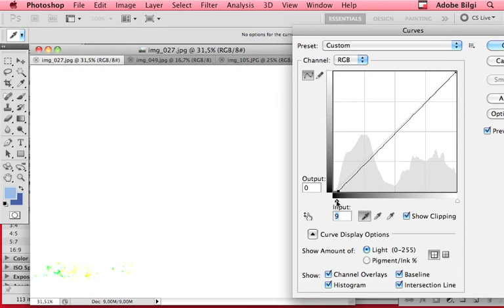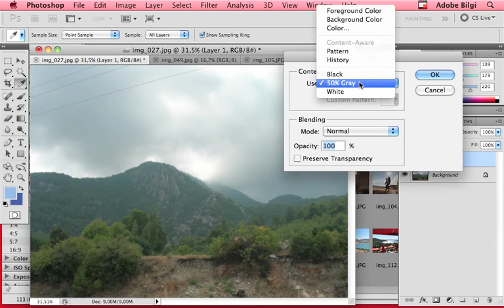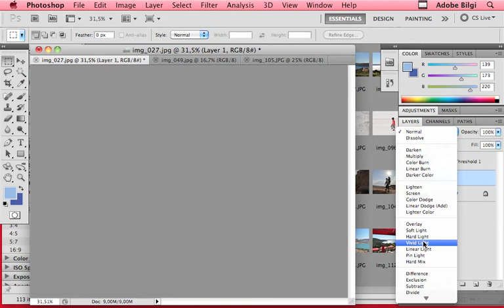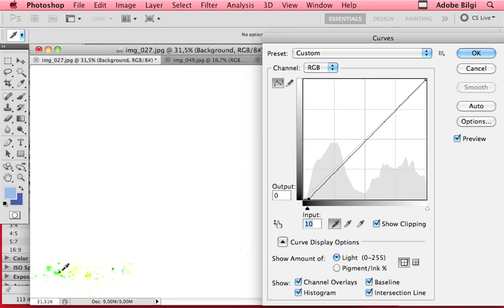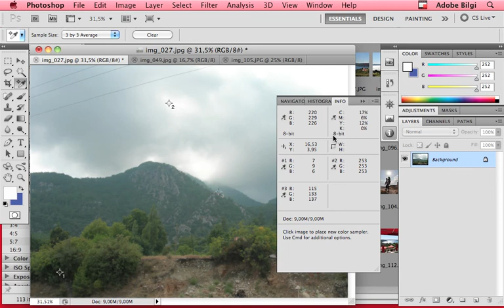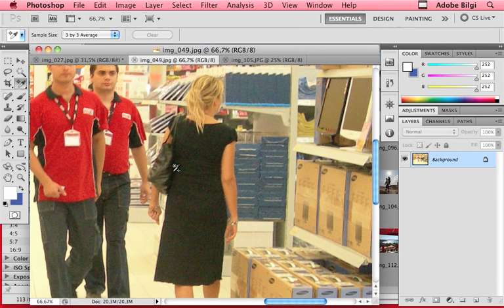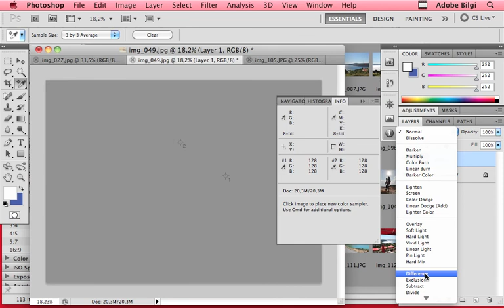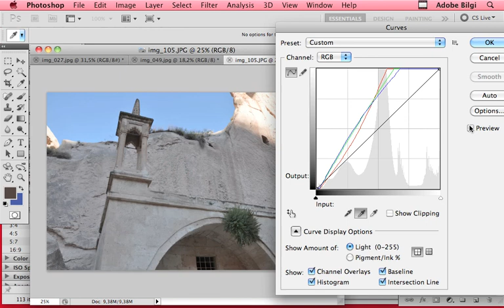Ceyhun Akgün'den Adobe ve Masaüstü Yayıncılık Video Dersleri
Farklı platformlar için içerik üreten, eğitimci ve danışman Ceyhun Akgün'ün hazırladığı ve açık paylaşıma sunduğu video dersleri izliyorsunuz.